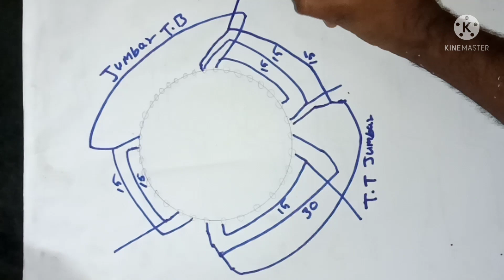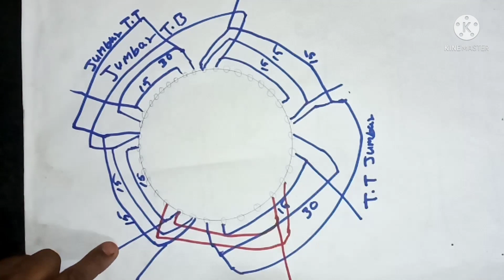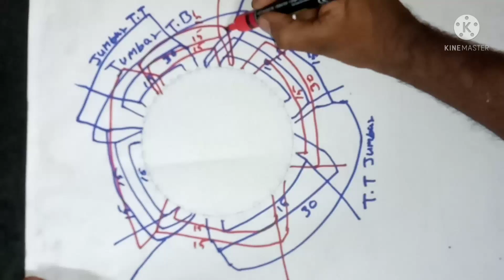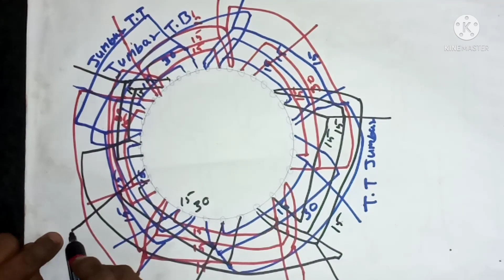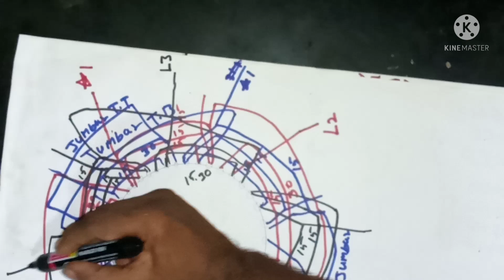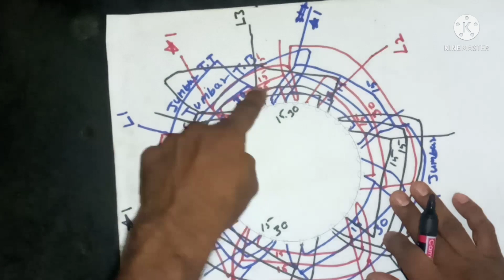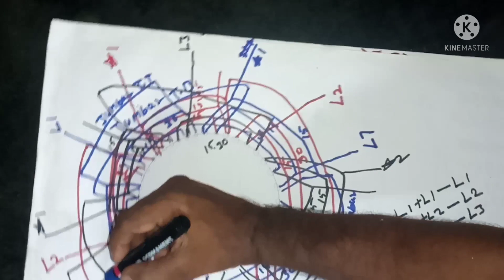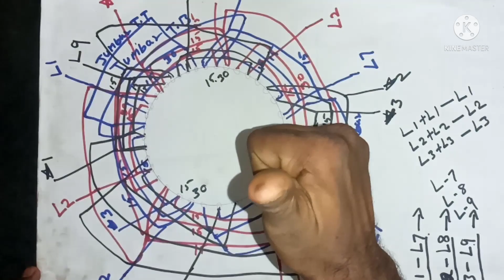compressor stator/1400 Rpm/ 3 star / connection Diagram with paper